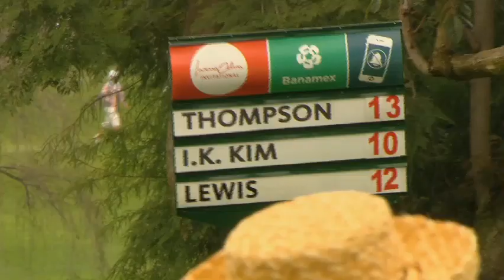Lexi Thompson wins Lorena Ochoa Invitational - Final Round Highlights